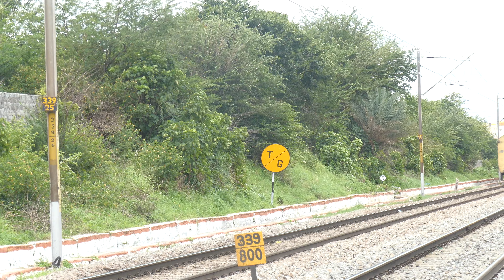ED ALCOs with Rajkot Coimbatore Exp | KJM DLS | 26JUL2021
#11451 & #11199 WDM3D of Erode